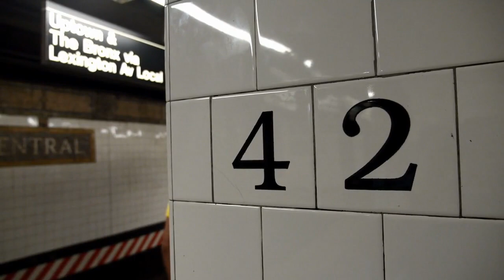Cops frantically hunt for suspected NYC stabber as five knifed in unprovoked attacks across city